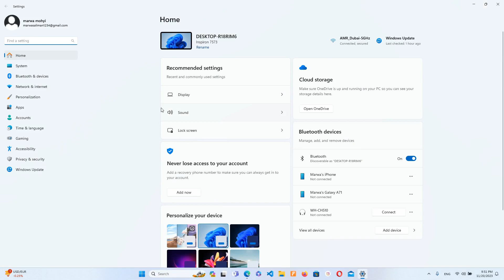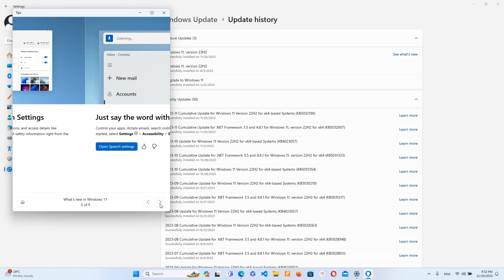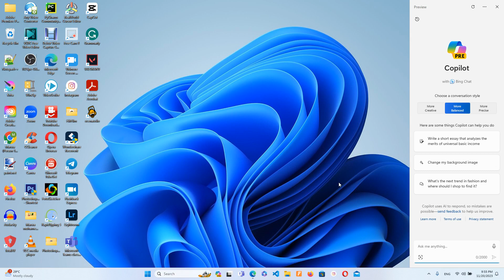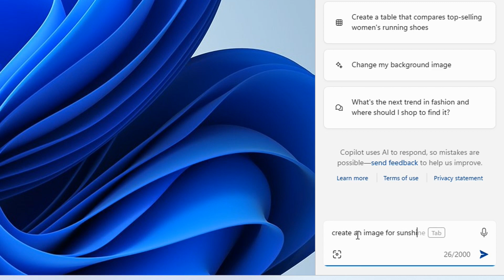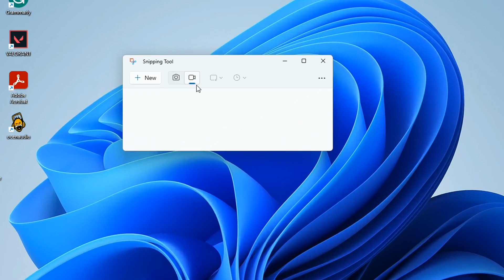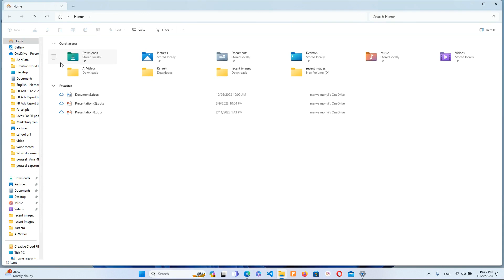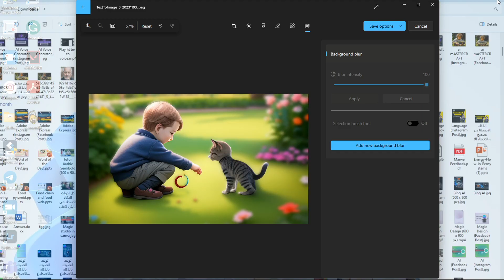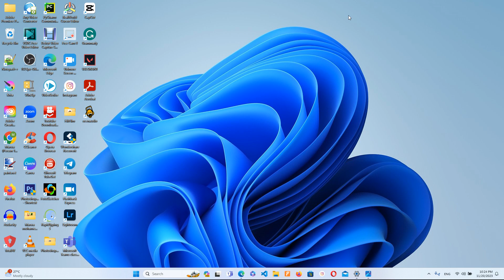Windows 11 new updates AI tools 🔥🔥